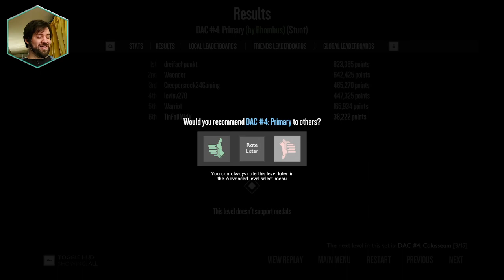Distance Workshop Weekly 7.1 - Full time DAC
Taking a look at the latest released on the Distance workshop, and some older stuff I haven't seen yet.

0:00 Intro
2:43 1. DAC #4 Primary
8:46 2. DAC #4: Colloseum
11:30 3. PAC #4: Sock
18:57 4. DAC #5: Accelerate
21:01 5. DAC #5:  Flight Paths
24:20 6. DAC #5: Disjoint
27:28 7. DAC #6: Angles